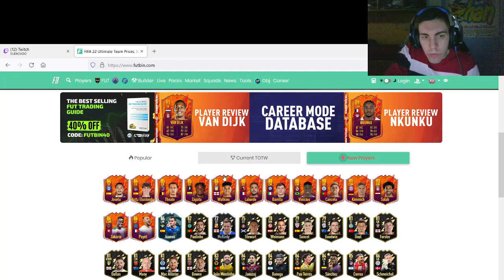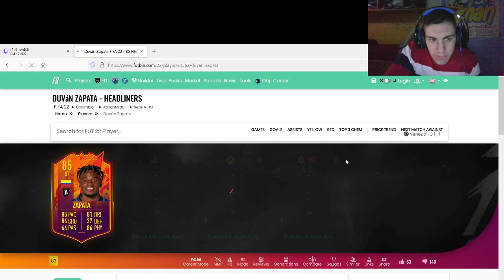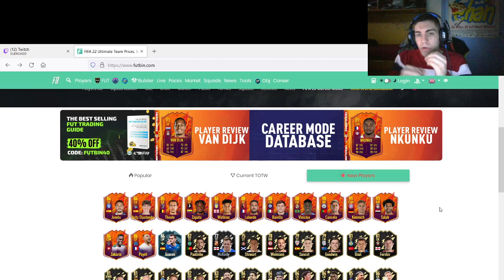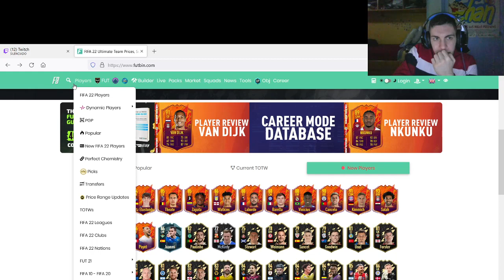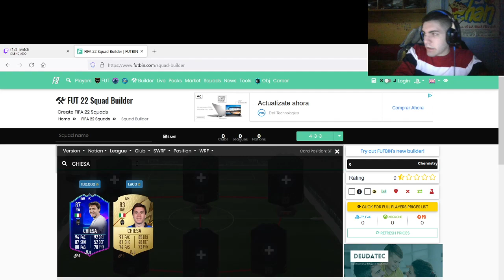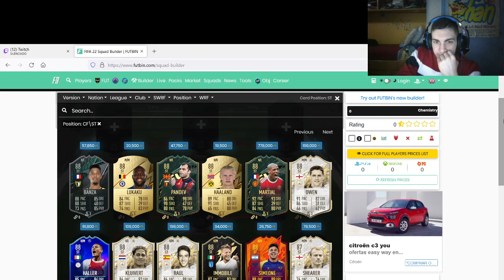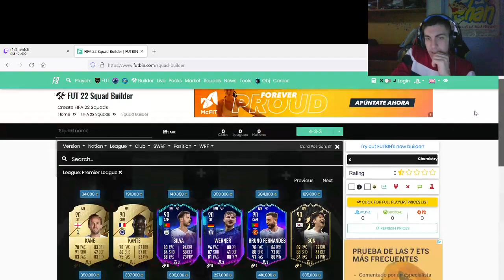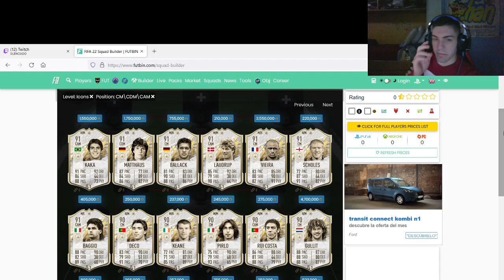NUEVOS JUGADORES DESTACADOS ¡¡¡¡ - NUEVA ACTUALIZACION - FIFA 22